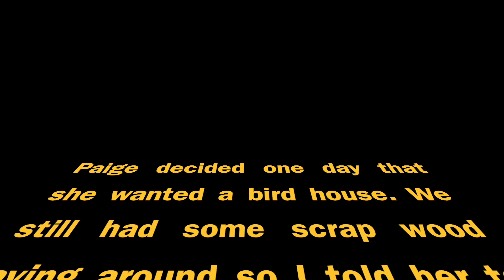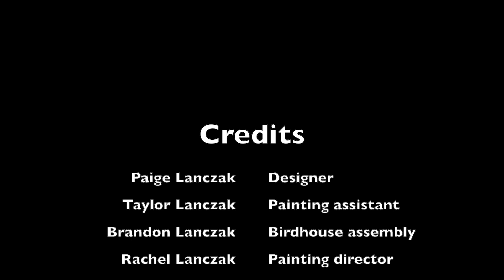Bird Houst Project 2019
Bit of an older video. Getting around to throwing it up online.